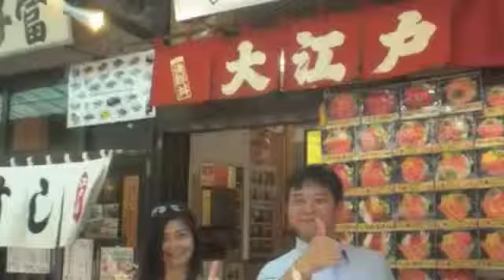MLM Success How To Speed Up Your Success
Speed Up Your MLM Success
by Jeng Cua

Your MLM Success Deadly Secret#1:  Massive Passion

If you want to speed up the process you need to put your massive passion to what you are doing.  If you want to take your business to the next level you need to discipline yourself to do the right activity every single day to take your business forward.  The right income producer activities and by not wasting your time chasing prospects because there are millions and millions of people who love network marketing business opportunities.  You just need to learn how to listen to peoples pain point and let your prospect come to you. What the  biggest mistake a lot of network marketers make is they chase their prospect, sell their products even to those people who are not interested to buy their products or join their business opportunity.

Treat your business professionally.  You do not want to push people to go and eat in the seafood restaurant if they are not a seafood lover right?  So, to attain your MLM success painlessly, avoid to market your business by pitching your products and opportunity, but instead focus to income producing activities that it can lead you to get your targeted prospect and convert these prospects into sales.

Your MLM Success Deadly Secret#2:  Immediate Action

You need to implement what you've learn right away.  If you learn some tips from the webinar, video or from any blog post that you think you can benefit from -  apply and take action immediately.  Money loves speed!  As you learn any strategy plug this strategy to help you take your MLM success to the next level that you want.

You must remember, when you start building your online presence  either by blogging, video marketing, article writing or doing an email marketing campaign - you need to take action immediately because your income and your financial independence will be tied to the value that you contribute to the marketplace.  So, if you want to get more results more quickly you need to apply and take action immediately. The more quickly you do that, the more faster you will develop your skills and start seeing results that you want from your business.

MLM Success Deadly Secret #3: Continuous Education

Get your education from people who give you actual facts.  When I first started exposing myself to online marketing business I was so skeptic trusting my money to someone else because of so many hypes out there.  But, I know deep inside me that there is always a better way on how I can sell to my prospects without chasing them and without even lifting the phone.  Frankly speaking,  I hate seeing myself doing a follow up calls or twisting their arms just to buy my product.  In short, I want to automate my business big time!

To Your One Step Up
Jeng Cua